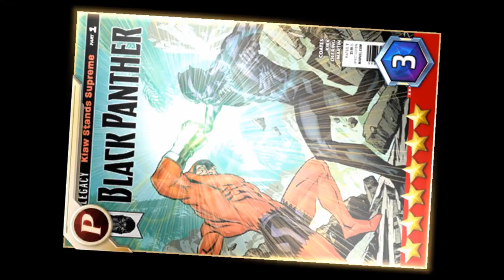TORNEO YOTUBER 6° DÍA - VILLANO UNIVERSAL ¡ANTI-MAN NO MUERAS! // Marvel: Future Fight